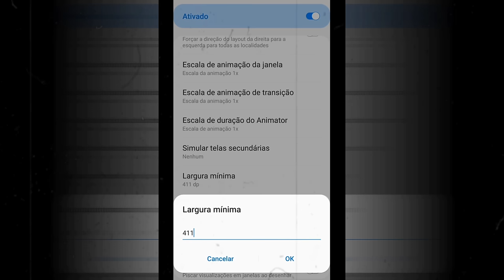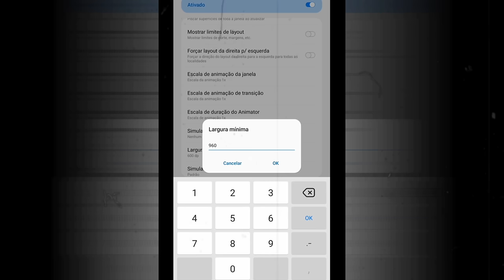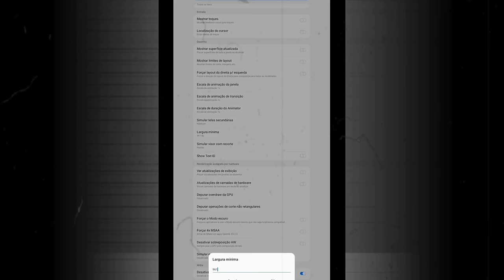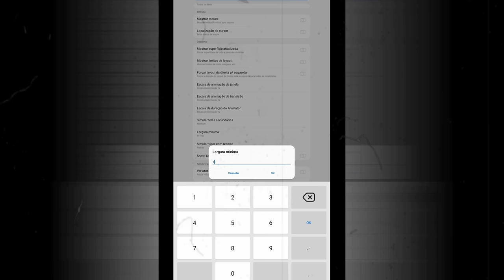Usei as Melhores Dpi para dar capa no Android! 😯🔥 (Só Full Vermelho)